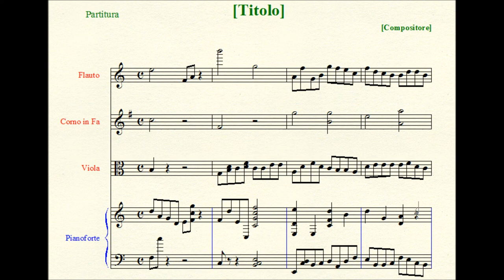Fantasia (à 4) upon the "Folia".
Scoring: four free Parts.